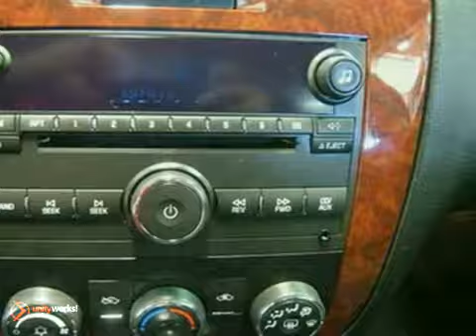2007 Chevrolet Impala U9345 in McPherson Lindsborg, KS SOLD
SOLD - If you are looking for real value on a great used car, Midway Motors invites you to come in and test drive this 2007 Chevrolet Impala, stock# U9345. We are conveniently located near McPherson Lindsborg, KS and known for our great selection, reliability and quality. Come take a look at this 2007 Chevrolet Impala today.

Midway Motors
2075 East Kansas
McPherson Lindsborg KS, video

Midway Motors has a large inventory of Ford, Lincoln, Mercury, Chrysler, Dodge, Jeep, Pontiac, Buick, Cadillac, GMC, and Chevrolet. cars, hybrids and sports utility vehicles including:

As your leading McPherson dealer, Midway Motors has access to a large inventory of new and used Ford, Lincoln, Mercury, Chrysler, Dodge, Jeep, Pontiac, Buick, Cadillac, GMC, and Chevrolet. vehicles. At Midway Motors, our sales representatives can help you to buy your next new or used car, hybrid or sports utility vehicle through careful research and attention to detail. Above all, it is our goal to make the car buying experience easy for you find the new Ford, Lincoln, Mercury, Chrysler, Dodge, Jeep, Pontiac, Buick, Cadillac, GMC, and Chevrolet. automobile that is right for you.

Serving the McPherson, Wichita, Lindsborg, Salina, Ft. Riley, Junction City, Manhattan, and Topeka and surrounding communities in the greater McPherson area faithfully!

Ready for anything! Great car for all seasons! What an outstanding deal! How satisfying is it knowing you are always prepared with the all-around-performance of this good-looking 2007 Chevrolet Impala? Why buy a more limited vehicle when you can have this talented Impala. New Car Test Drive said it '...will be on many family-sedan shopping lists...a clean, neat, pleasing design that's not so homogenized as to be boring. It's an attractive car...' It is nicely equipped.